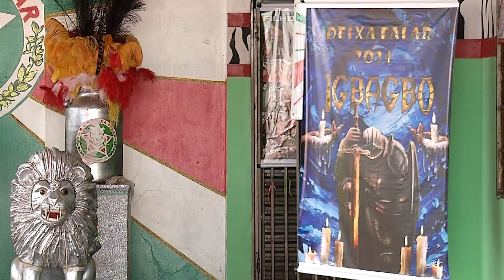Escolas de samba já estão a todo vapor e a atual campeã fez primeiro grito de carnaval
Ainda falta um mês, porém o desfile das escolas de samba em Campo Grande já tem data definida e nesse final, a deixa falar é que a atual tri-campeã já deu seu primeiro grito de carnaval.